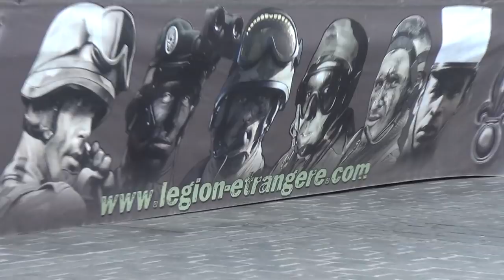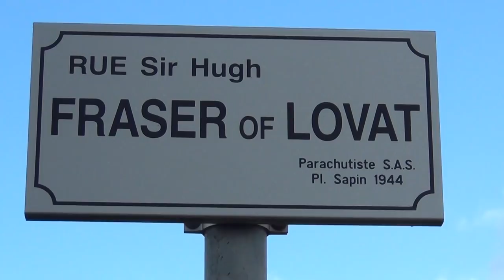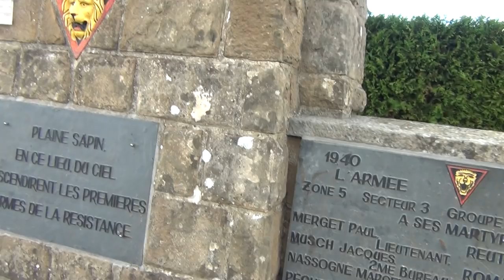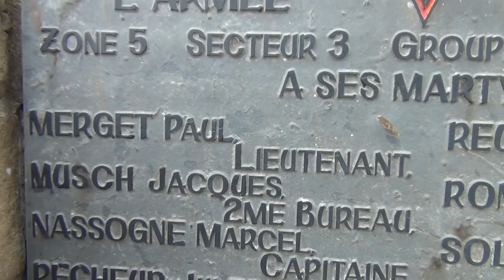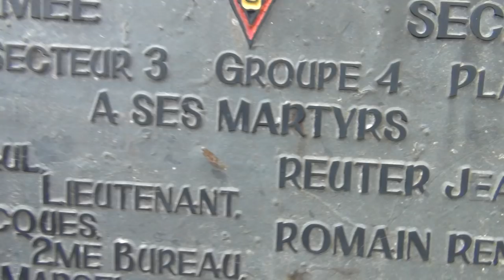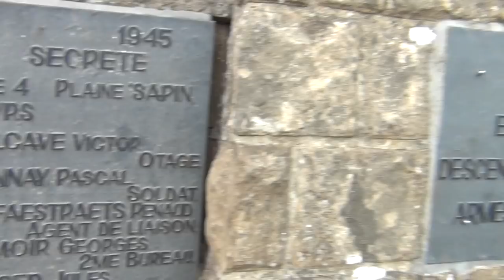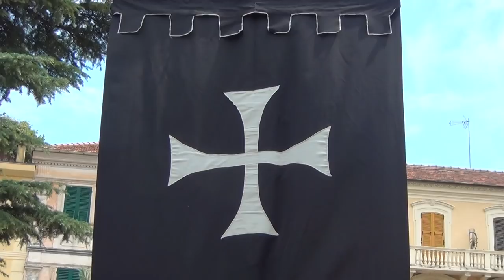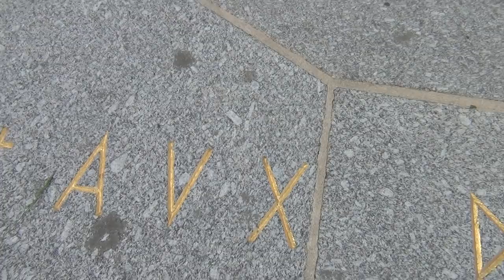SAS Increment betrayed by Swiss Nazi-Templars with Templar Crosses for Regimental Coffin Nails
2EME BUREAU, THE INCREMENT & OCTOGON; THE ENEMY WITHIN IS VERY REAL, AND THEIR BASE IS SWISSYLAND